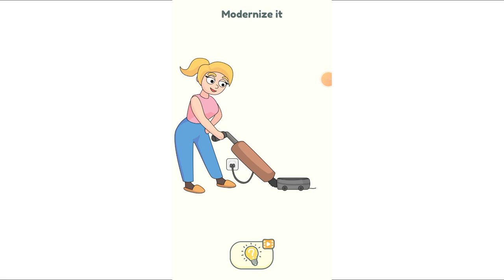DOP 2: Delete One Part – Solving the Toughest Puzzles! | Gaming Space 360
Welcome to Gaming Space 360! In this video, I take on some of the toughest puzzles in DOP 2: Delete One Part, showing you step-by-step solutions to crack the hardest levels. Watch as I navigate each challenging puzzle, sharing tips and tricks along the way to help you solve even the trickiest parts of the game. Perfect for fans of brain-teasers and puzzle games looking to level up their gameplay! Enjoy the puzzle-solving adventure!